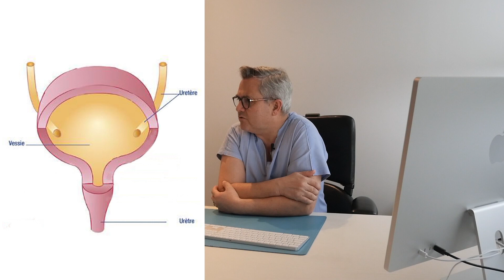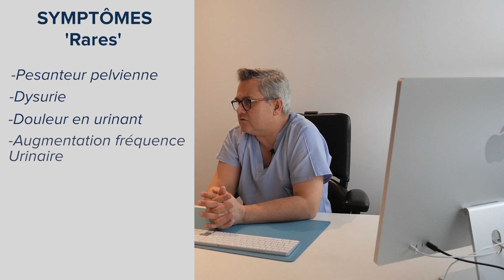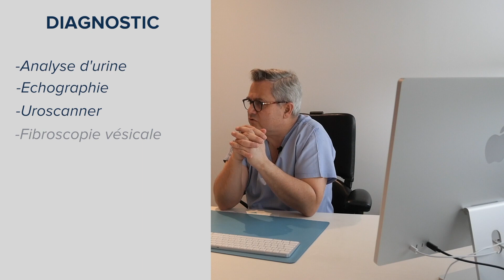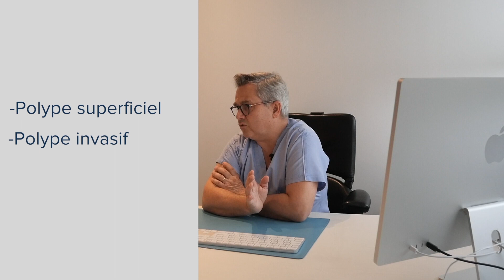La prise en charge du cancer de la vessie à la Clinique de la Sauvegarde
Avec :
- Dr Emmanuel DELIGNE, chirurgien urologue à la Clinique de la Sauvegarde (Lyon 9, Auvergne-Rhône-Alpes)

Le cancer de la vessie touche essentiellement l’homme (80% des cas). On estime en 2018, qu’il y a environ 13 000 nouveaux cas de cancers de vessie par an. Mais plus concrètement, qu'est-ce que le cancer de la vessie, quand le détecter et comment se faire soigner ? Le Dr Emmanuel DELIGNE, chirurgien urologue à la Clinique de la Sauvegarde revient en vidéo sur les symptômes, le diagnostic, les traitements et le suivi de ce type de cancer.

La Clinique de la Sauvegarde est un établissement du groupe Ramsay Santé. Retrouvez Ramsay Santé sur :